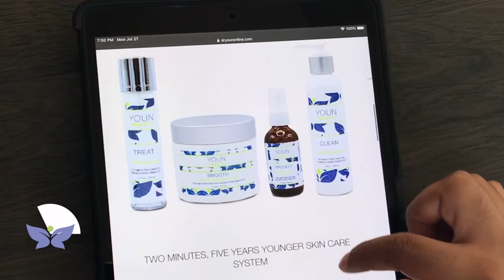BTS's Jungkook, Suga, Jimin Cosmetic Surgery Transformation!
Some people accuse BTS of being addicted to plastic surgery. BTS ARMY says otherwise! What does America's Holistic Plastic Surgeon and fellow BTS ARMY Dr. Anthony Youn believe? Check out Part Two of his BTS analysis!

Please send promotional items, etc to:
755 W. Big Beaver Road, Suite 1200